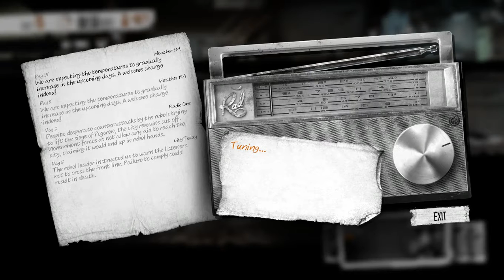Let's play this war of mine episode 4.5 (Trading supplies)